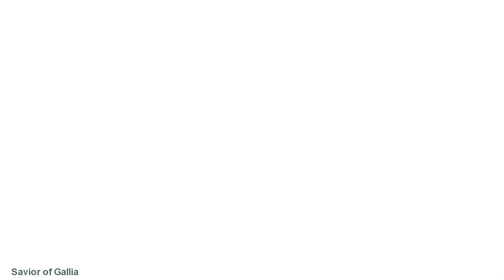Final Fantasy IV Part 24 - No commentary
We continue the story.

Difficulty: Normal
Platform: PC